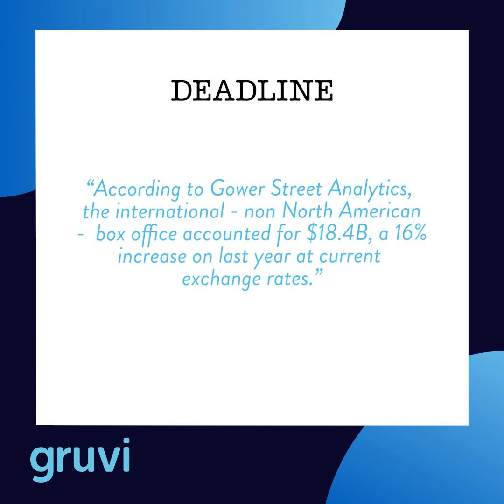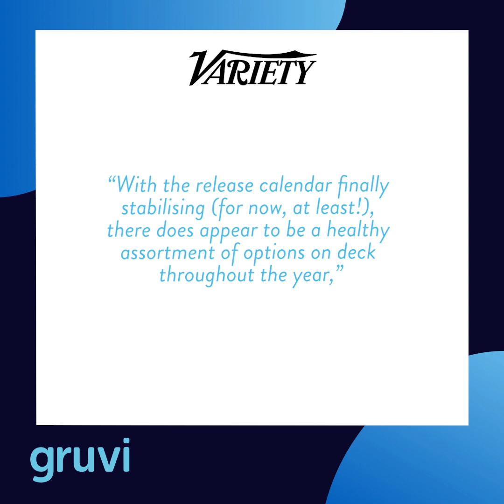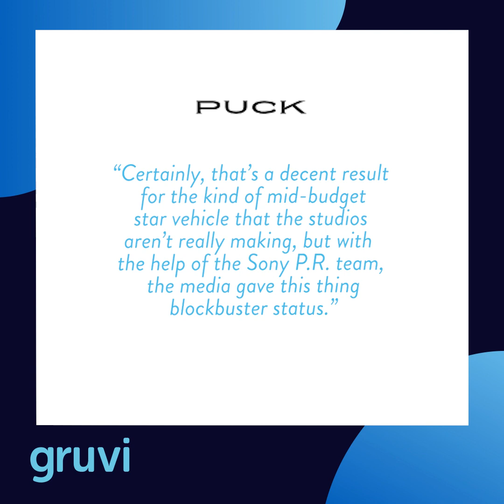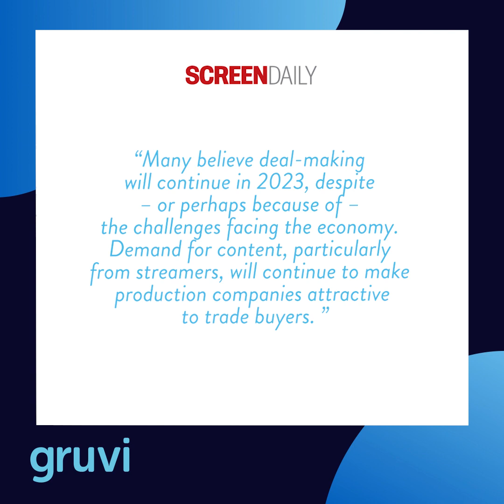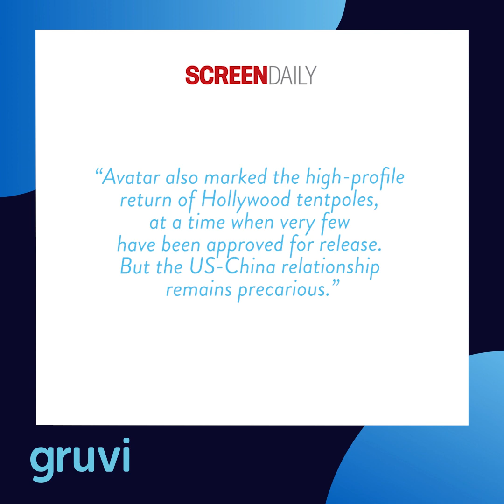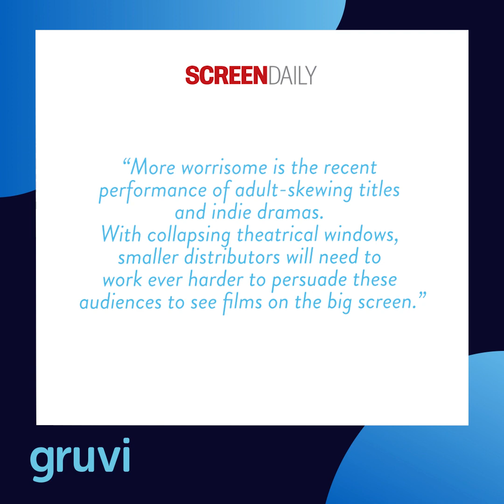What Is The Industry Predicting For Cinemas This Year? - That's Entertainment Show 113.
In our first news show of the year we takes one final look back at the state of cinema in 2022, before considering some of the industry’s analyses and predictions for 2023.